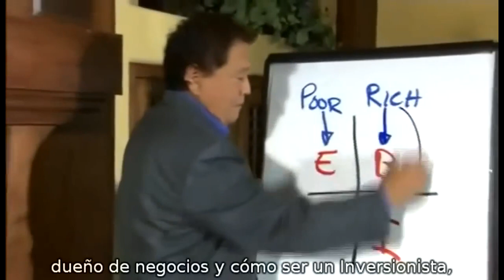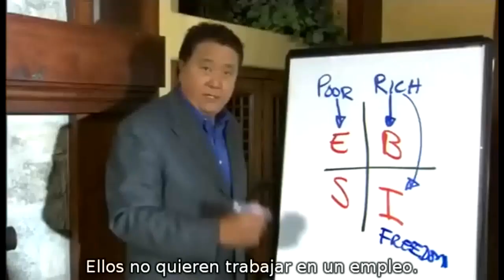LA VERDAD SOBRE EL DINERO (Parte 2) - Kiyosaki Explicado - Episodio 5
Accede al libro de Robert Kiyosaki "La verdad sobre el Dinero" por solo ARS 149

Hoy, vamos a continuar ahondando en este tema que es importantísimo para derribar esos mitos que te separan de tu libertad financiera sin que tengas la menor idea de que te están perjudicando.

Hoy vamos a hablar de un mito clave: El secreto del éxito es trabajar duro. Con esto nos referimos a trabajar muchas horas en un empleo como asalariado.

Robert Kiyosaki cuenta que su padre pobre trabajó duro toda su vida. Fue a la escuela porque le dijeron que eso era lo que tenía que hacer. Por el contrario, su padre rico le decía que en lugar de trabajar duro, hay que trabajar de forma inteligente. Trabajar así, puede significar no solo lograr que trabajen otros para ti, sino que también quieran trabajar duro para tu beneficio. Y es también lograr que el dinero trabaje por ti y no al revés.